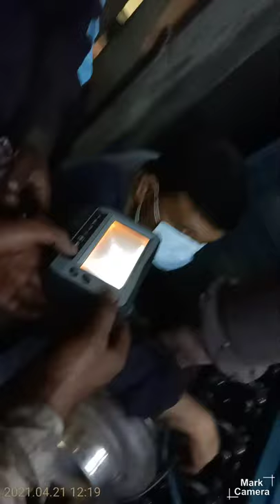MTU dg endoscopy 1250 kva